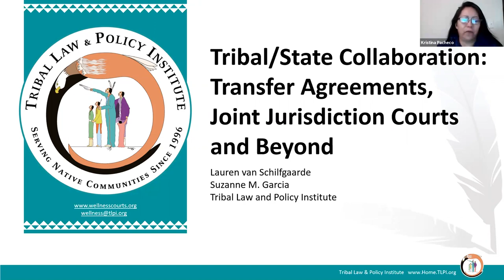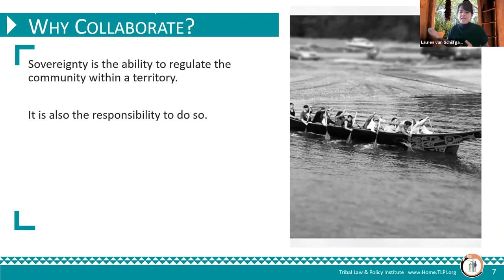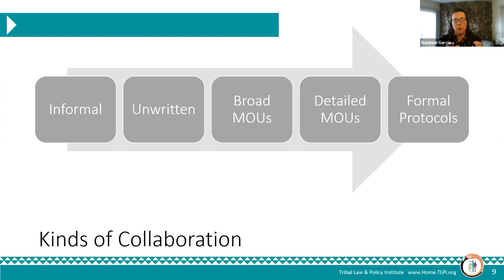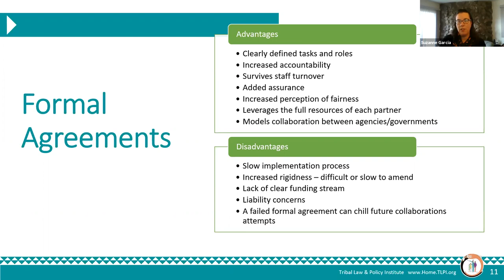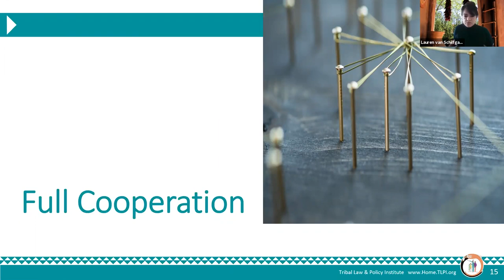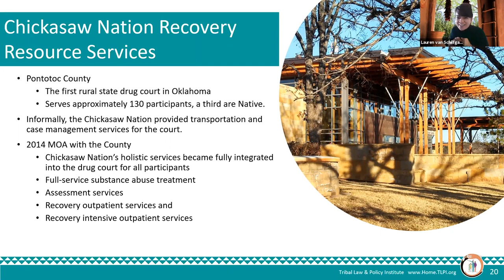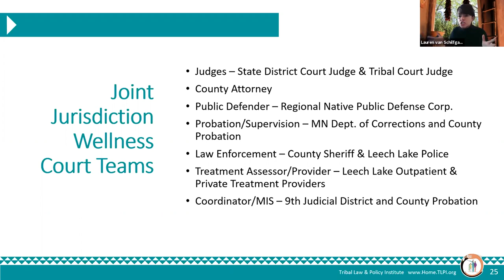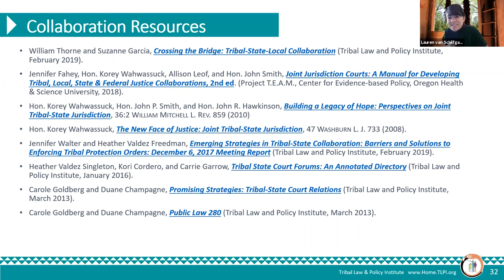E1 Tribal State Collaborations Transfer Agreements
Presenters:
Lauren van Schilfgaarde, San Manuel Band of Mission Indians Tribal Legal Development Clinic Director, UCLA School of Law
Suzanne Garcia, Child Welfare Specialist, Tribal Law and Policy Institute

Workshop Description: Tribes have limited and complex jurisdiction, restricting their ability to effectively respond. States struggle to provide culturally-appropriate services and ancillary services that are relevant and useful to participants that are from tribal communities. To combat these deficiencies, some jurisdictions have joined forces. Collaboration varies in form and can range across a wide spectrum. This workshop will explore this spectrum as actualized by operational courts. Examples will include informal collaborations, transfer agreements, and joint jurisdiction courts. Across jurisdictions the legal landscape, historical context, needs of participants, availability of services, and personalities of the teams have all varied. But they share a desire to work together to maximize the outcomes for their participants.